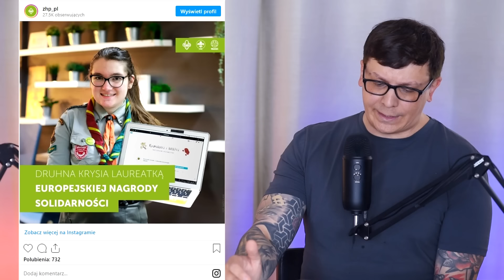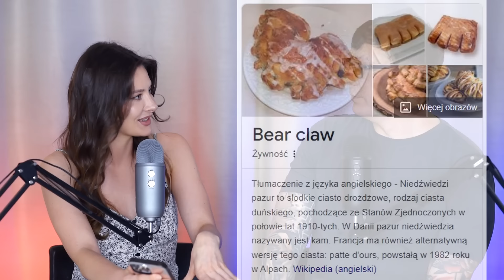Najgorszy typ klientek w piekarni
00:00 Wstęp
02:43 Fikcyjny sklep internetowy dla potrzebujących pomocy
07:53 Poszedł do domu publicznego, spotkał żonę
12:12 Chłopak uciekł i zostawił dziewczynę na pastwę złodziejów
17:35 Najgorszy typ klientek w piekarni
34:46 Nadchodzi wielka reforma języka polskiego